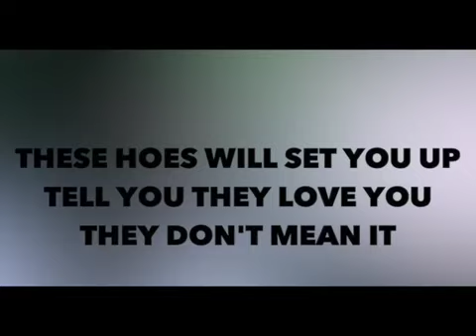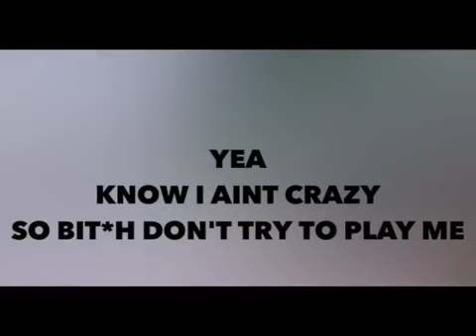NBA YoungBoy - 38 Baby (Lyrics)